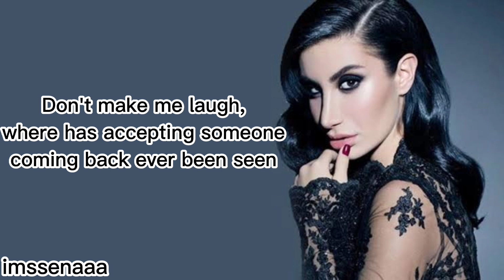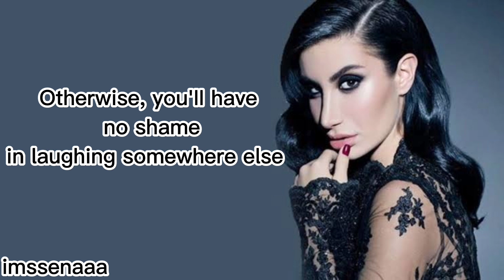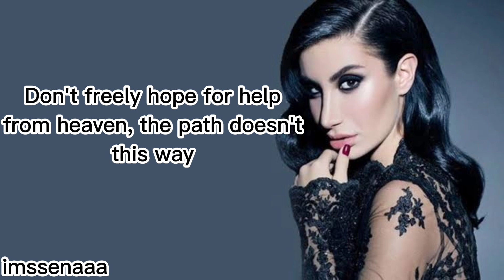İrem Derici - Dur Yavaş ( English Lyrics )